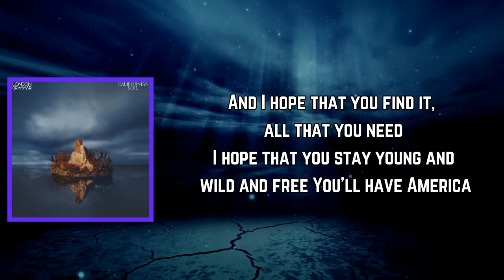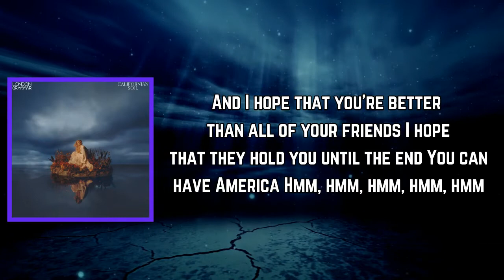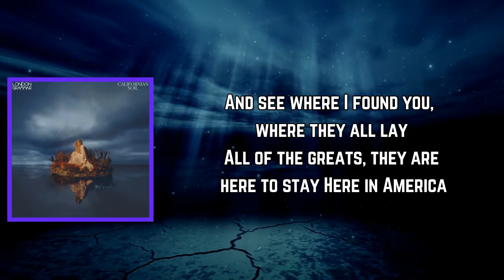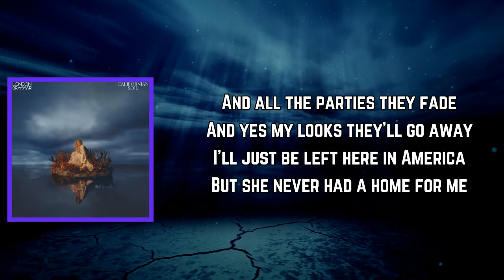London Grammar - America (Lyrics)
America Lyrics:

[Verse 1]
And I hope that you find it, all that you need
I hope that you stay young and wild and free
You'll have America
And I hope that you're better than all of your friends
I hope that they hold you until the end
You can have America

[Chorus 1]
But all of our time chasing America
Though she never had a home for me
All of our time chasing a dream
Hmm-hmm, hmm-hmm
A dream that meant nothing to me

[Verse 2]
And see where I found you, where they all lay
All of the greats, they are here to stay
Here in America
And I hope that you find it, all that you arе
I hope that it sets you apart, oh-oh, oh-oh
In the hеart of America
Hmm, hmm

[Chorus 2]
But she never had a home for me
Hmm-hmm, hmm-hmm

[Outro]
And all the parties, they fade
And yes, my looks, they'll go away
I'll just be left here in America